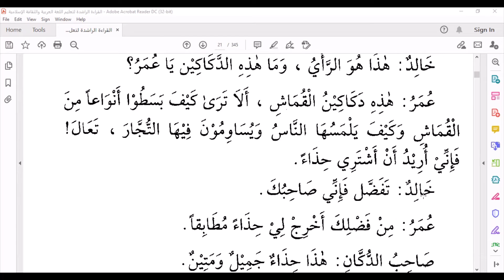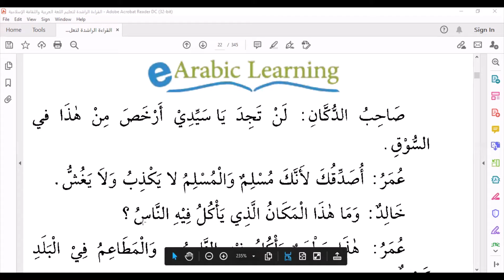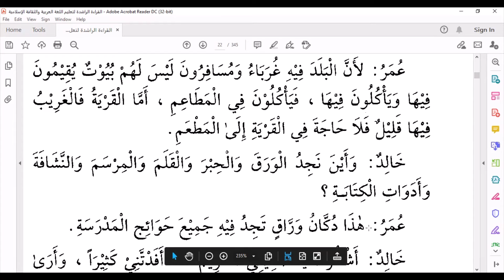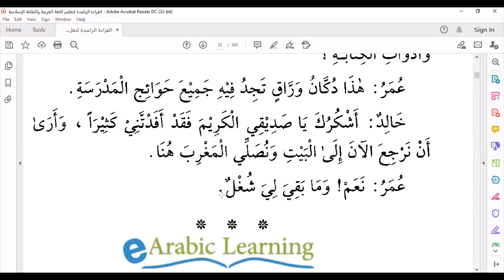Reading & Listening Lesson (In_the_market3)